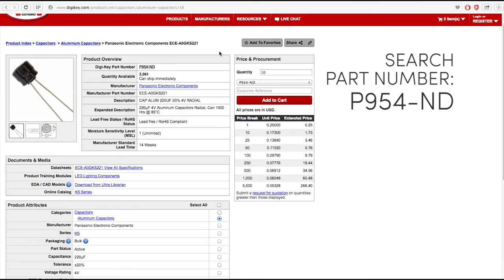Minolta X-370 35mm SLR Film Camera Fixed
Is your old Minolta X-370 (X-300) camera locked up and the shutter won't fire? It could be the capacitor.

Here's my brief step-by-step video from what I did to fix it. It could help get this classy camera taking photos again.

* First, try putting new batteries in it.

From the manual:
Use one of the following types of batteries:
• Two 1.55v silver-oxide (SR-44: Eveready S-76, EPX-76, or equiv)
• Two 1.5v alkaline-manganese (LR44: Eveready A-76 or equiv)
• One 3v lithium (CR-1/3N)

After putting new batteries in mine, it could power up, but the film advance lever was still locked up. So, I continued with the steps outlined here.